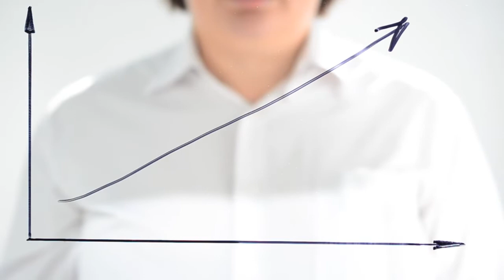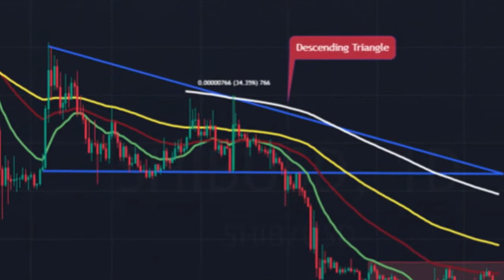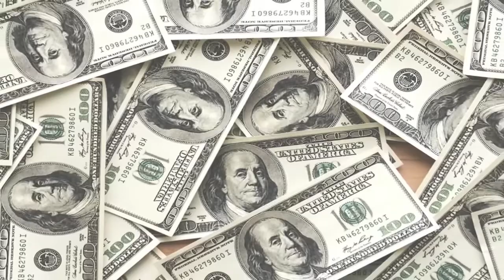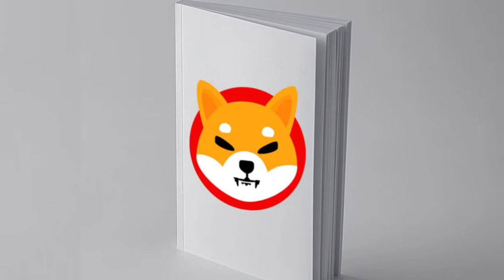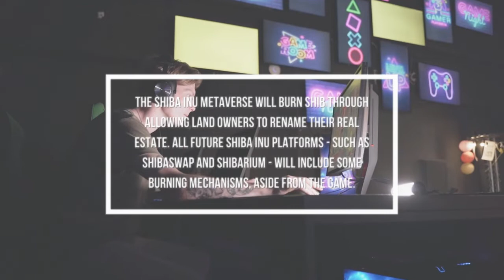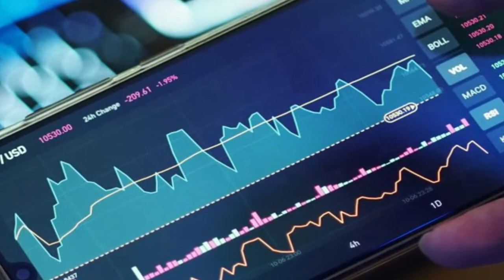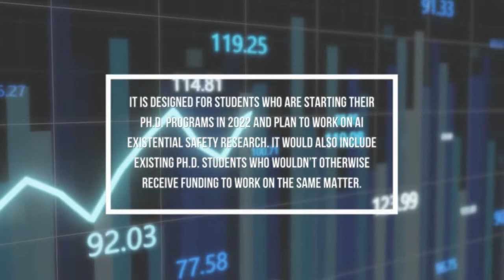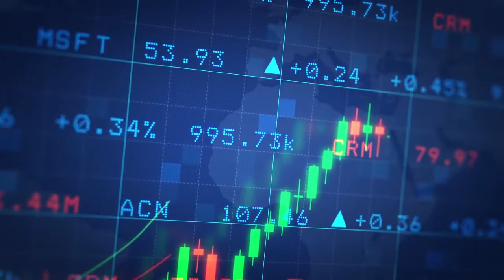TRILLIONS OF SHIBA INU COINS TO BURN! SHIB BULL RUN COMING!